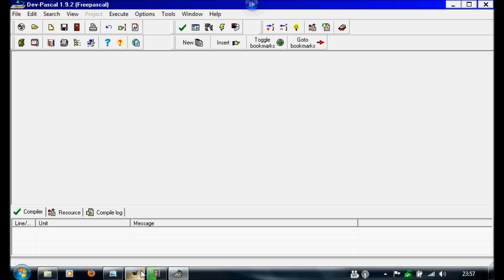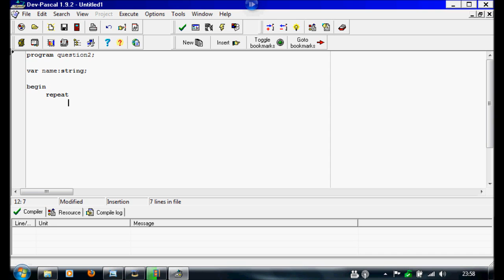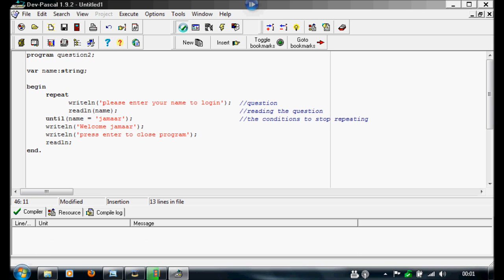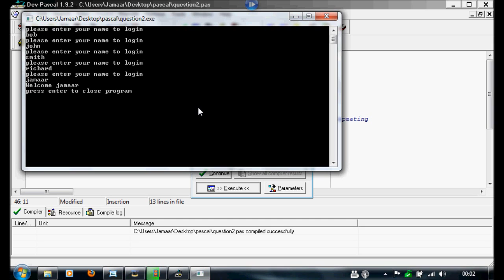pascal tutorial-6 repeat until loop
sorry about my voice not being in sync must of been because i was uploading at the time.